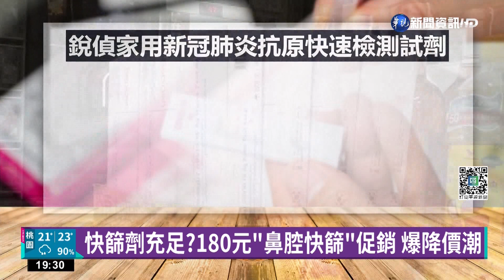快篩劑充足?180元"鼻腔快篩"促銷 爆降價潮｜華視新聞 20220524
隨著販售通路增加，現在民眾要購買快篩試劑已經方便很多，超商平均一劑最便宜的要180，藥局只要100元。不過現在商店價格似乎有下降趨勢，記者實際直擊，像是美廉社的「銳偵」鼻腔快篩，原先每劑180元，現在特惠只要買10支就多送2支，換算下來平均每劑只要150元，而同廠牌的快篩，在康是美也有團購優惠，原價200元，只要購買20支以上，每支只要155元，有網友笑說，會不會再過一陣子就能等到崩盤價。